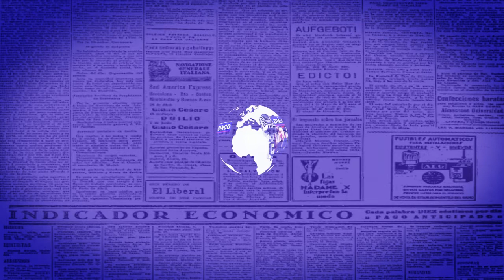"Toño Martín del Campo, una vida de esfuerzos"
Toño Martín del Campo nos cuenta sus orígenes, sus vivencias y cómo llegó a forjarse una carrera de éxitos.